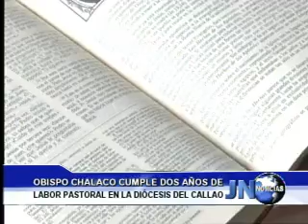121213 Obispo del Callao cumple dos años de labor pastoral en la diócesis chalaca